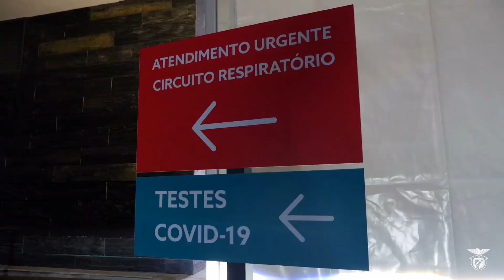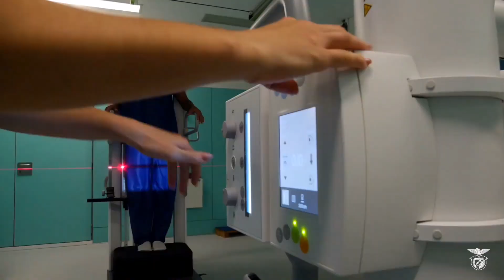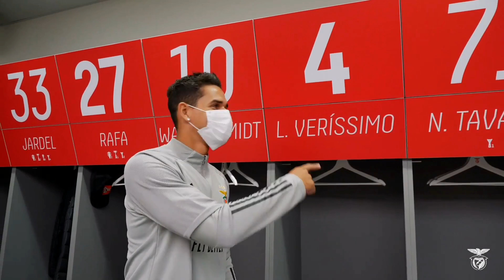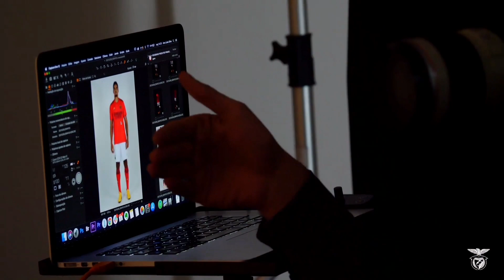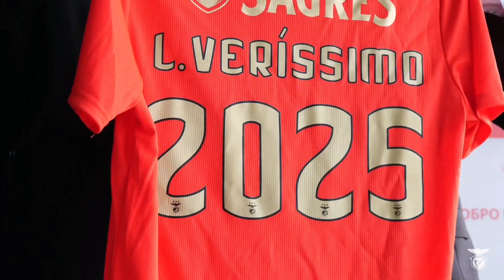Lucas Veríssimo, muita força nesta hora difícil, os Benfiquistas estão contigo.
O azar bateu à porta do internacional brasileiro do Benfica Lucas Veríssimo ao lesionar-se com gravidade no jogo frente ao Sporting de Braga.
Todos os Benfiquistas estão com Lucas Veríssimo neste momento difícil da sua carreira, temos a certeza que voltará mais forte.